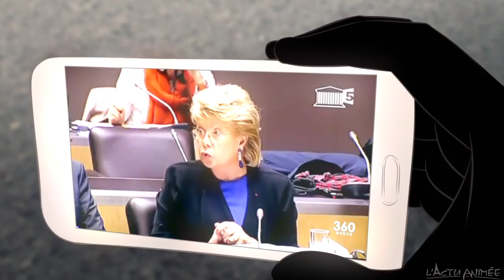Asselineau explique aux cheminots pourquoi la grêve est perdu d'avance